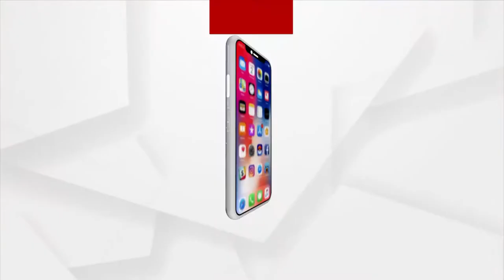ପୁଣି ଆସିଲା କୋଭିଡ କଟକଣା ମାନୁନଥିବା ଦୃଶ୍ୟ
ପୁଣି ଆସିଲା କୋଭିଡ କଟକଣା ମାନୁନଥିବା ଦୃଶ୍ୟ । ନବରଙ୍ଗପୁର ଜିଲ୍ଲାରୁ ଆସିଛି ଏଭଳି କଟକଣା ଉଲ୍ଲଘଂନର ଦୃଶ୍ୟ । କୋଭିଡ କଟକଣାକୁ ଅଣଦେଖା କରି ଯାତ୍ରାରେ ଏକାଠି ସାମିଲ ହେଲେ ଶହ ଶହ ଲୋକେ ।